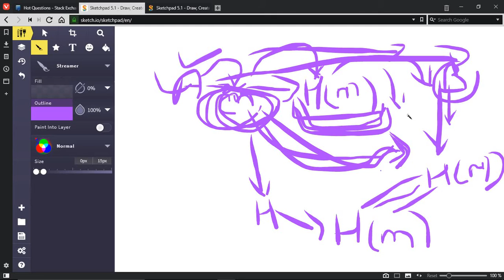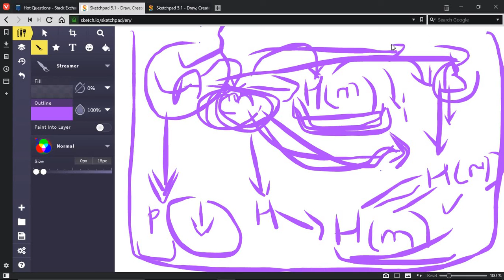WHAT IS *DIGITAL SIGNATURE* ? PRIVATE KEY || PUBLIC KEY || ADVANTAGES (PART 2)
SO THIS IS SECOND PART OF DIGITAL SIGNATURE. In this video. We are discussing about DIGITAL SIGNATURES and also discussing about PUBLIC KEY and PRIVATE KEY, ALSO the difference between BOTH KEYS. Here we are also discussing about the application of DIGITAL SIGNATURE in cryptocurrencies and Blockchain.

Good Luck !

Recommended Video On Hashing

Tech Nail is all about discussion of recently being used technologies like cryptocurrencies , blockchain technology and the technology behind Bitcoin, Ethereum etc.

Tech Nail by Rukavendra Singh.